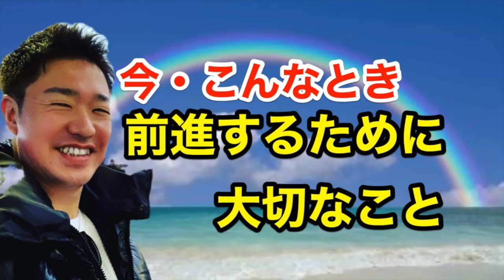前進するために大切なこと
フカキヨの夢Tube
あなたがあなたのまま素晴らしくあるために届けています。

フカキヨのオフィシヤルホームページ